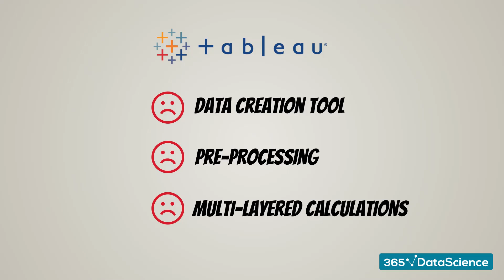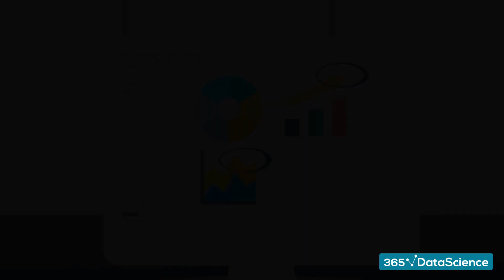Tableau vs Excel: When to use Tableau and when to use Excel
Tableau vs Excel - Not sure when to use Tableau and when to use Excel?

Well, many people are uncertain about the difference between them. And that’s a reasonable doubt, until we point out they serve different purposes. Using Tableau doesn’t necessarily mean you can forget about Excel, and vice versa.

Tableau has grown to become one of the most popular business intelligence tools in the entire world. It is a BI software that allows non-technical users to visualize their data and work with it almost immediately, lowering know-how barriers dramatically.
In the past, business analysts needed the help of IT personnel who would assist them in gathering raw data and pre-processing it. Only then could business analysts start working on the visualization of such data. The advent of Tableau democratized this process and allowed BI analysts to be independent. Non-technical people can easily load data into the program and start playing with it. Tableau’s forte are meaningful and intuitive visualizations. And sometimes that’s really valuable. Analysts are able to explore their data right away, without spending too much time on numbers which provide limited insights and instead focus on data that matters.
This is why we can confidently say that Tableau is an indispensable tool in the arsenal of most corporate business intelligence analysts, data analysts, and data scientists.
While Excel is not as powerful or intuitive as Tableau when it comes to data visualization, Tableau is not optimal when you would like to use it as a data creation tool. Although it has several database management functionalities, the program isn’t the best solution when you would like to perform multiple operations with your data before you start analysing it. Moreover, Tableau isn’t great for multi-layered calculations. It is able to calculate its own fields, but it shouldn’t be used as a spreadsheet tool for multi-layered calculations such as the preparation of a budget in Excel.
We can agree that a competent analyst needs both Excel and Tableau given that they serve different purposes.

365 Data Science is an online educational career website that offers the incredible opportunity to find your way into the data science world no matter your previous knowledge and experience. We have prepared numerous courses that suit the needs of aspiring BI analysts, Data analysts and Data scientists.